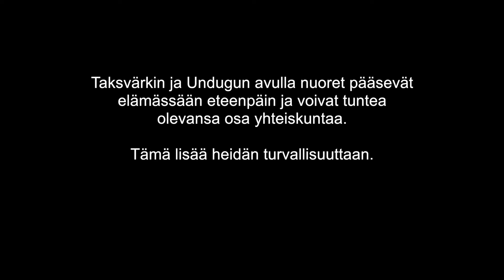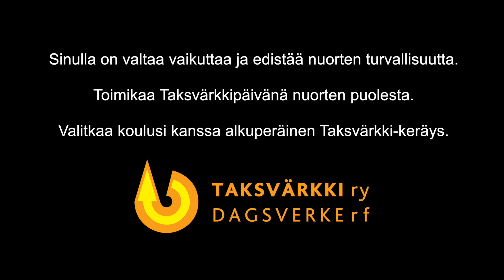Kun ei tarvii pelätä // Taksvärkki 2024–2025 // traileri suomi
Milloin sinulla on turvallinen olo?
Kenialaiset Dennis ja Tabitha ovat jäseniä kadulla asuvien ja työskentelevien nuorten yhdistyksissä. He pohtivat turvallisuutta ja hyvää tulevaisuutta.

Mitä on turvallisuus ja hyvä elämä? Dennis ja Tabitha kertovat kokemuksistaan Nairobissa. Katso viesti suomalaisille nuorille tällä videolla (6min):

Jokaisella nuorella on oikeus turvallisuuteen. Taksvärkin kampanja 'Kun ei tarvii pelätä' käsittelee turvallisuuden tunnetta nuorten elämässä.

Toimitaan yhdessä nuorten puolesta! Tutustu kampanjaan ja osallistu Taksvärkki-keräykseen

Tämä traileri on katsottavissa myös säädettävillä tekstityksillä. Videolle on valittavissa tekstitys seuraavilla kielillä: suomi, selkokieli, ruotsi, englanti.